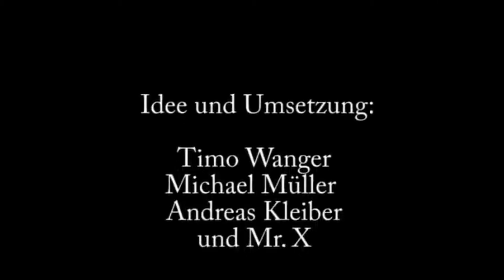KNORKATOR - Es kotzt mich an (2007) Urviech-Team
Dieses Fanvideo ist vom Urviech-Team, eine FF-Deggendorf-Projektarbeit. Inzwischen 17 Jahre alt hat es nichts an seinem Unterhaltungswert verloren.